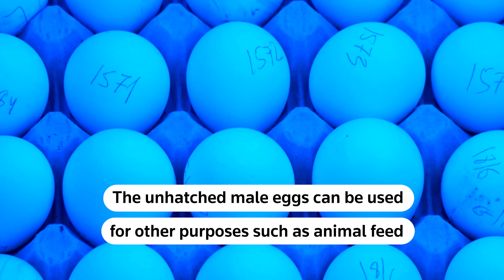Gene tech could end mass culling of male chicks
New technology could stop the deaths of billions of day-old male chicks each year by preventing them from hatching. 7 billion of them are killed yearly because they cannot lay eggs and are the wrong breed for meat.